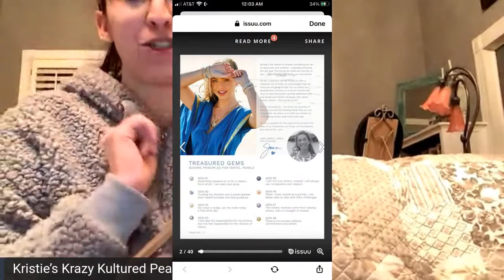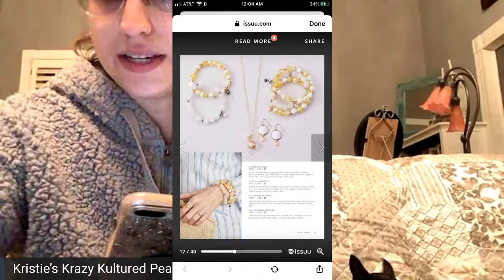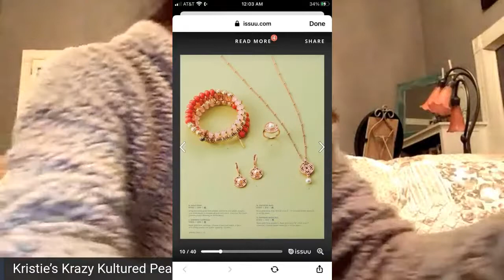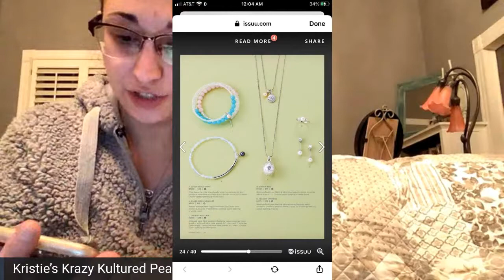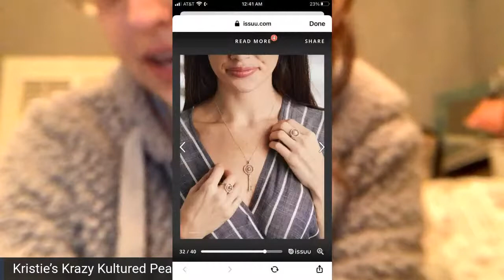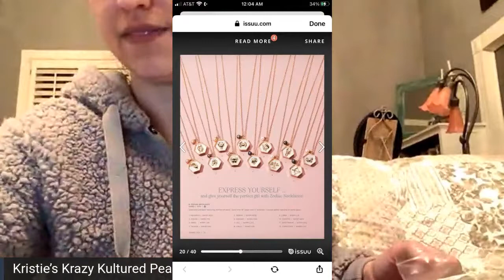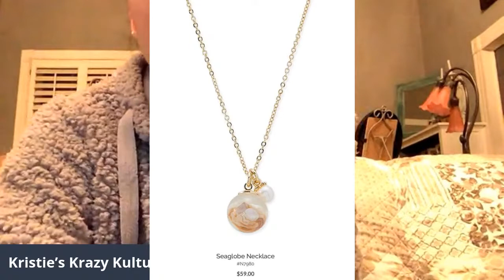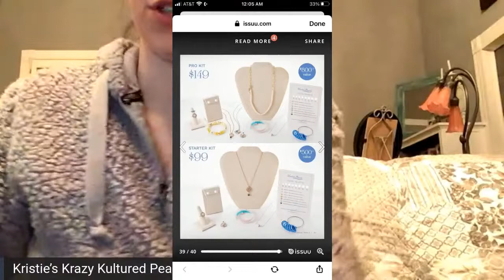Kristie’s Krazy Pearl Parties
It’s time!!! Lets talk NEW CATALOG!!!